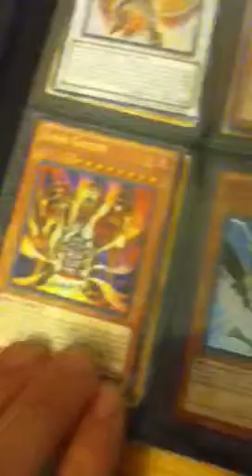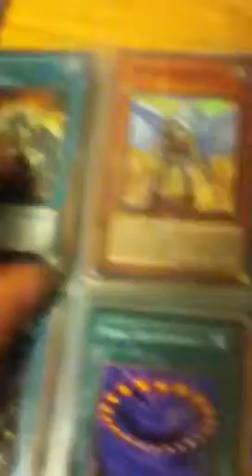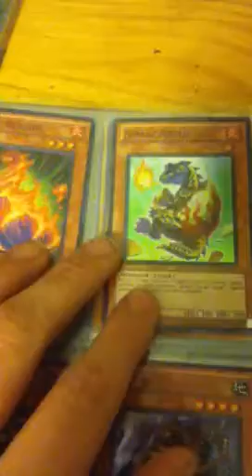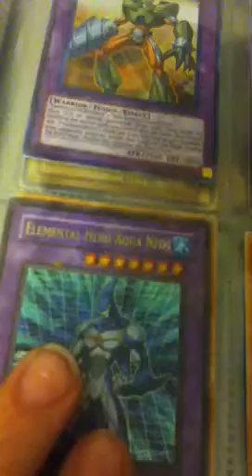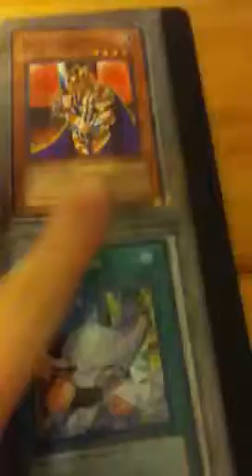Yugioh trade binder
Main wants-
Vision hero admiration
King of the swamp
Right arm of the forbidden one
Left arm of the forbidden one
Exodia the forbidden one
Infernity launcher
Elemental hero woodsman
Plagsprider zombie
Brionac dragon of the ice barrier
T.g hyper librarian
Dragunity phalanx 2x
Trident dragion